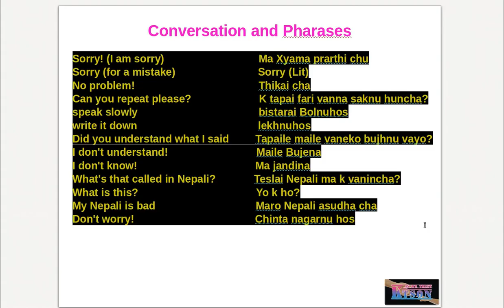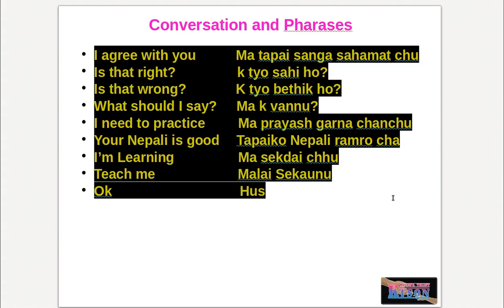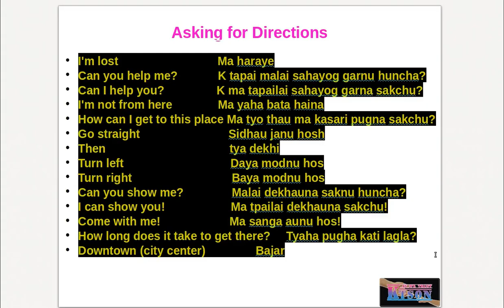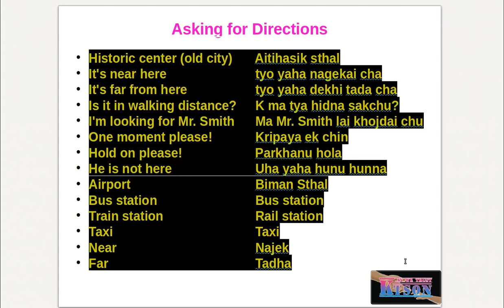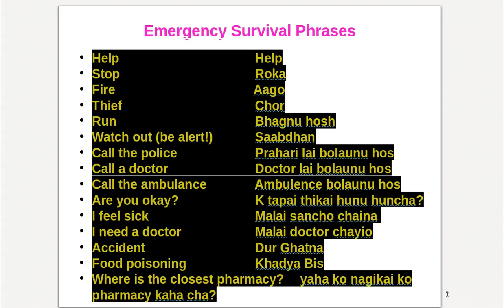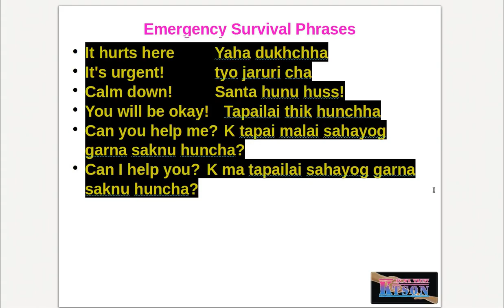Learn Basic Nepali Language 7| Conversation and pharases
Namaste! Learn Nepali Language .
Traveling to Nepal? Learning for personal reasons? No matter your reason, you'll learn Nepali in the most fun way with Innovative Language Learning! Learn basic Nepali language.just a little of the language will help you to get around, to meet people and to really deepen your experience of a culture. It shows the locals that you want to learn about them and care about their country and culture. So lets start with these basics..
Amish for background music
Rajeev for Microphone

 Ktson ..
                In we trust